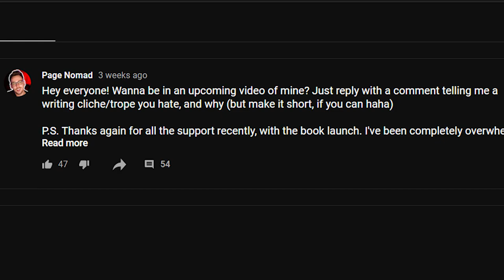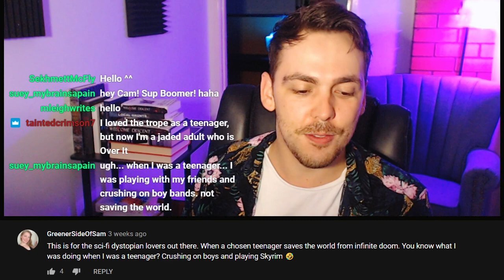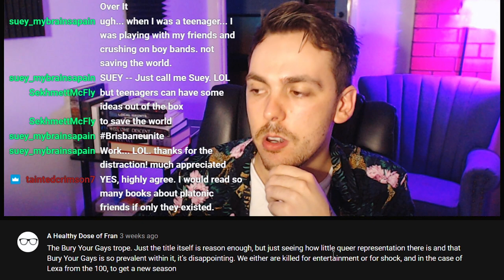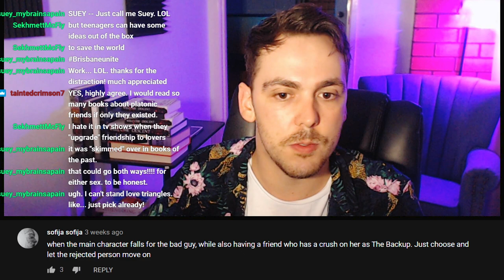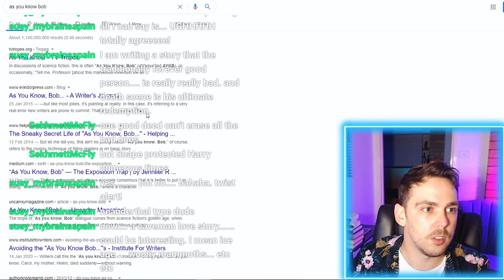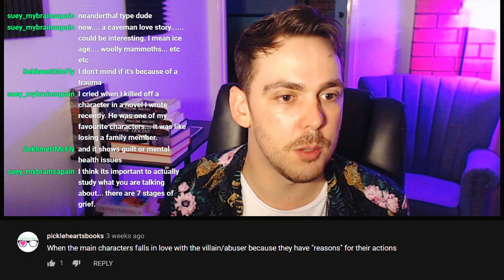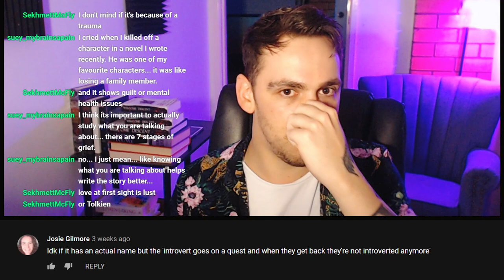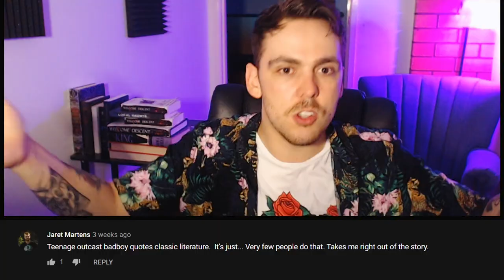50+ Writing Cliches YOU Hate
You've heard me talk about the writing clichés I hate, so now it's your turn...
(Open Me)